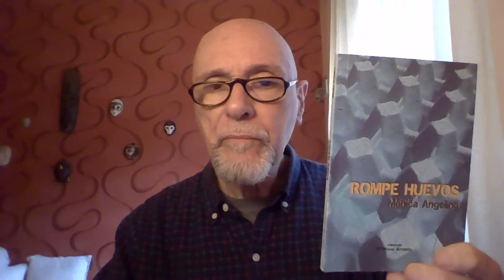Poemas del libro 'Rompe huevos' de Mónica Angelino